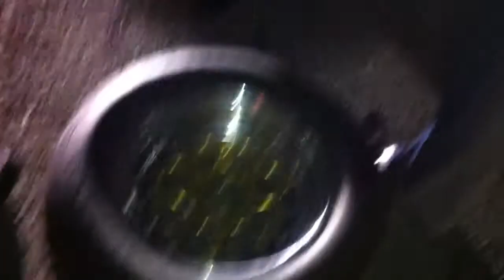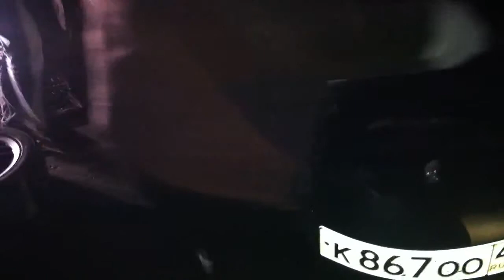29 09 2012 Drag Masters Light 2012 ZAZ 1102 720